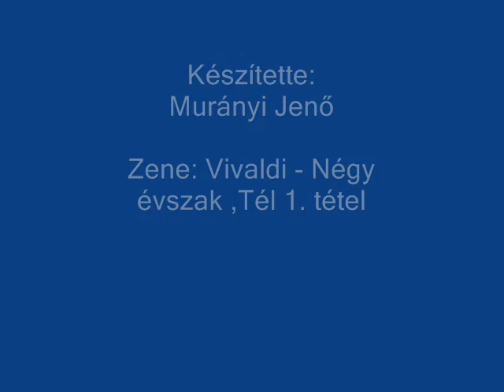A téli Bükk.